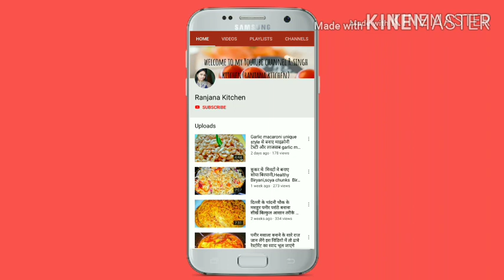पानी पुरी बनाने का सबसे आसान तरीका | Golgappa recipe | Puchka recipe | Secret Recipe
kaise banate hai

 recipe,indian street food,golgappa recipe in hindi,how to make pani puri,pani ke batashe,pani puri water recipe,Pani Puri Recipe A-Z